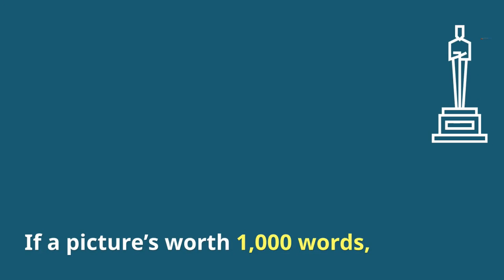Tell Your Story RocketstarMedia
SEO + SEM + SMO will boost your ROI.

Some companies insist there are no holes in their marketing strategy, boasting really efficient SEO strategies. SEO in the new digital marketplace will not help businesses secure the customers it used to.

Changes to internet protocol that affect your ability to build a deeper client/customer base: Google's new Penguin update has introduced an algorithm change that brought down the rankings of thousands of websites in a single day, regardless of their SEO strategies.

In short, think video content for your marketing!

Whether you already have a successful business that you want to grow bigger or are just interested in growing what you have, then we can help!

“In a chronically leaking boat, energy devoted to changing vessels is more productive than energy devoted to patching leaks.” Warren Buffet

Don’t go down with the ship, and look to leveraging a social media campaign for your business.

today to learn more.